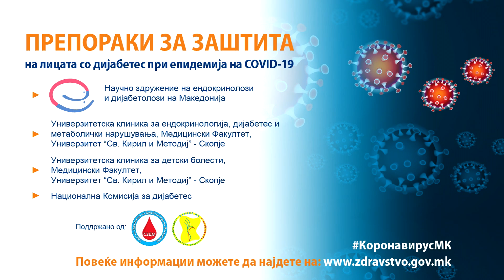02 COVID 19 ES